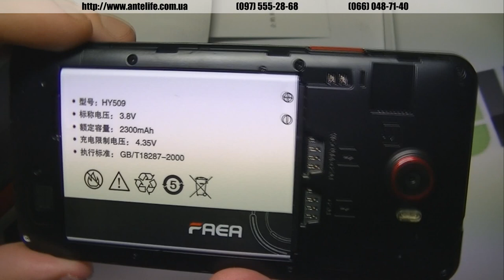FAEA F2 (F2S) распаковка и комплектация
В данном ролике я покажу комплектацию FAEA F2 (F2S), внешне модель, конечно, выглядит интересно. Большой дисплей, великолепное разрешение картинки, все на самом высочайшем уровне. Модель выполнена в дизайне HTC Butterfly.